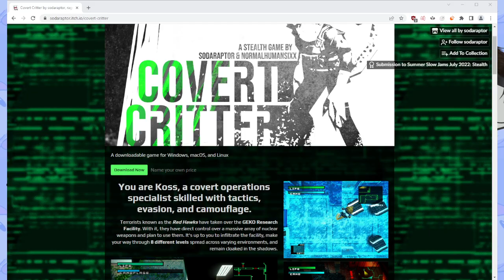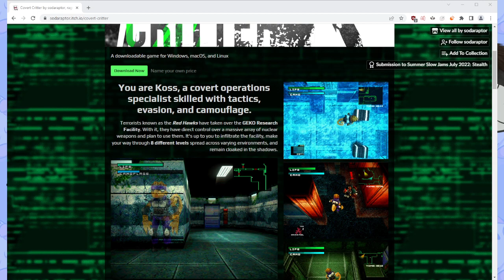Metal Gear Animal: Tactical Espionage Chameleon - Covert Critter | ManokAdobo Full Stream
Begin Operation Intrude GEKO